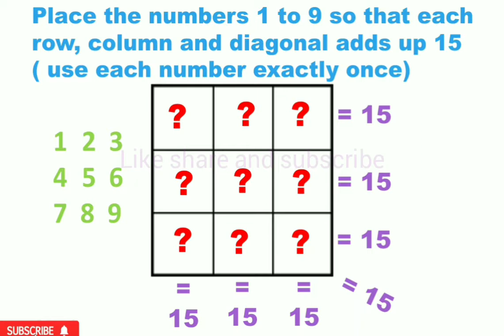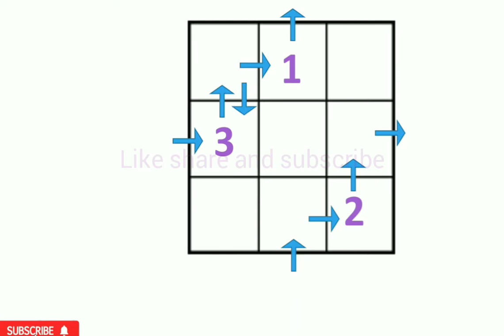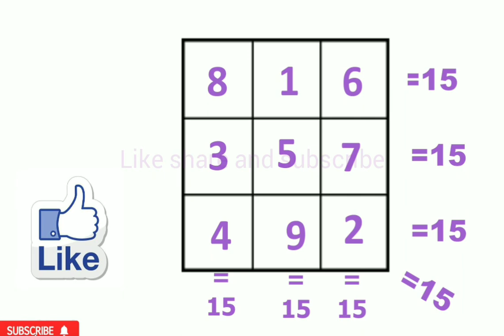3×3 magic square/ maths puzzle/place numbers 1to 9 so, each row, column and diagonal adds up 15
We are going to discuss 3×3 magic square
Place numbers 1 to  9 so that each row, column and diagonal adds up 15
(Use each numbers exactly once)
#3×3_magic_square

Thanks❤